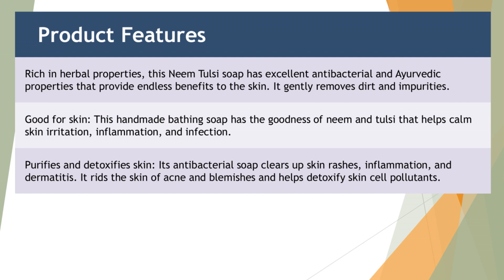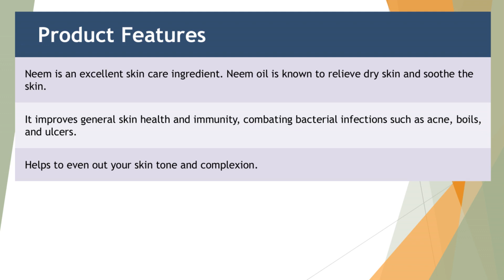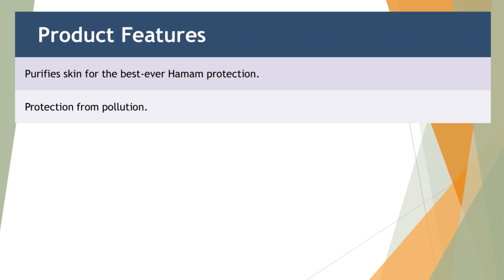5 Best Neem Soap in India 2024 | neem sabun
Best Neem Soap to Buy Online in India::

1)  Khadi Natural Pure Neem Soap - Herbal bathing soap for acne - Natural soap with essential oils - Antibacterial soap - Suitable for all skin types, pack of 3 - 125g each, total 375g.

2)  Margo Original Neem Soap with the goodness of 1000 neem leaves infused with Vitamin E for moisturizing. 125gm pack of 8.

3)  Himalaya Neem & Turmeric Soap, 125g, Pack of 8 #

4)  Hamam Neem Tulsi and Aloe Vera Soap Bar, 150g, Pack of 3, Save Rs. 10/ #

5)  Dettol Neem bathing soap bar with pure neem oil, 75g. Buy 3, get 1 free. Combo offer on bath soap.

This video is about the best Neem Soap available online to buy in India. We have analysed the products and created a list of the top products. Please purchase the products from the link given and support us.

🕜 𝗖𝗵𝗮𝗽𝘁𝗲𝗿𝘀
► 00:00 Introduction
► 00:15 Khadi Natural Pure Neem Soap - Herbal bathing soap for
► 00:38 Margo Original Neem Soap with the goodness of 1000 neem
► 01:01 Himalaya Neem & Turmeric Soap, 125g, Pack of 8 #
► 01:24 Hamam Neem Tulsi and Aloe Vera Soap Bar, 150g, Pack of
► 01:47 Dettol Neem bathing soap bar with pure neem oil, 75g. B
► 02:10 Conclusion

best neem soap brands, neem soap review, neem soap buying guide, best neem soap amazon, best neem soap online shopping, best neem soap to buy online.